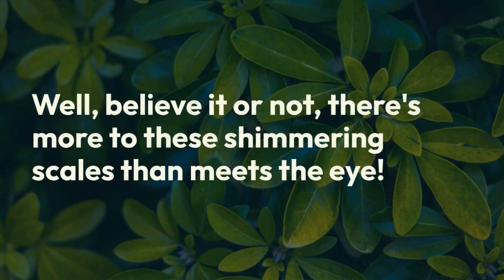Goldfish: NOT Just Bowl Decorations! ✨ || Mind-Blowing Tricks, Memory & More! ⚡️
Ever wonder if goldfish are just pretty decorations? Think again!  In this video, we dive deep into the surprising world of goldfish, exploring their intelligence, memory, and even communication skills.  You'll learn how they can recognize their owners, learn tricks, and navigate mazes!  Plus, we'll uncover the secrets to creating a happy and healthy home for your finned friends.  Don't let your goldfish live in a bowl of bubbles!